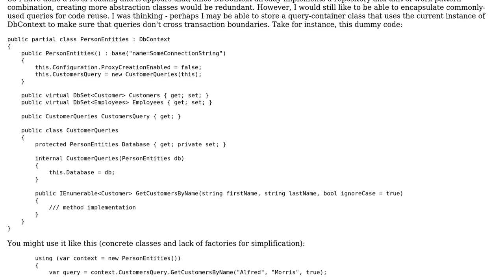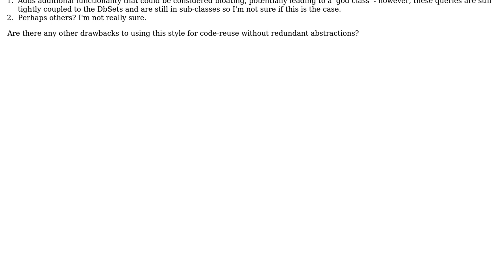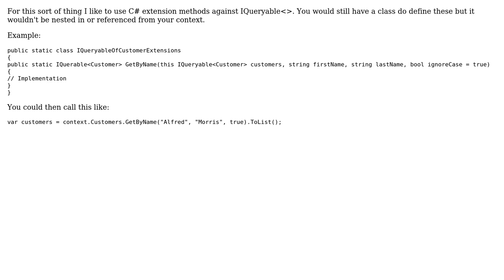Software Engineering: C# DbContext with nested classes containing the Repository methods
With thanks & praise to God, and with thanks to the many people who have made this project possible! You are responsible for your own actions.